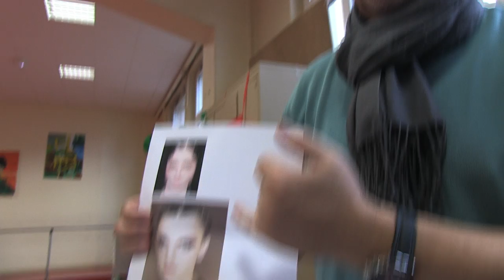Teaser "L'homme qui Rit"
La nouvelle création théâtrale du groupe artistique de Marly Le Roi (Baladins de Marly), "L'homme qui rit" est une adaptation scénique fantastique écrite par Alice Diquéro d'après le roman éponyme de Victor Hugo. Mise en Scène d'Alice DIQUERO et Laurent CAUTRU. Avec la participation de : Thierry GINGEMBRE, Sylvia BRUNET, Loïc DIQUERO, Clémentine CHANEZ, Valérie BARROCHE, Jeannine JACOB, Gilles DELCAYRE, Isabelle PAIZEE, Kristen LE BOURVA, Stéphane HOSTEIN, Christian CLAUDE, Hélène FRANCESCHI, Claire MESPLE, Richard BOUDET, Laurence DREVILLON.